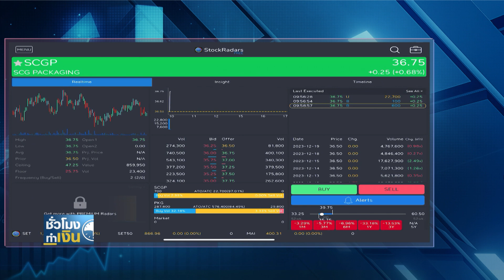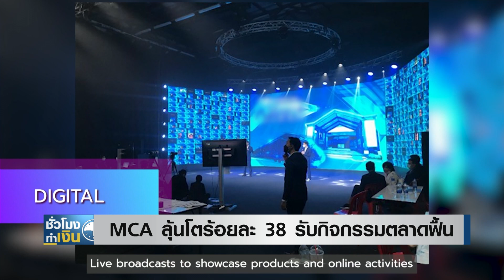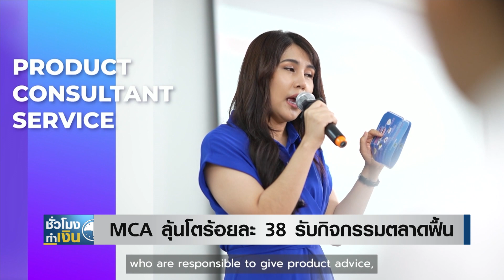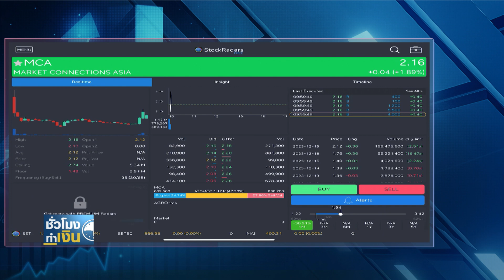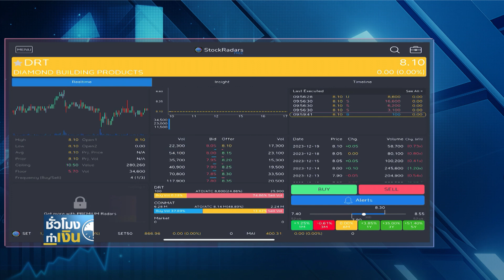SCGP ปิดดีลซื้อธุรกิจบรรจุภัณฑ์เวียดนาม I TNN ชั่วโมงทำเงิน I 20-12-66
- SCGP ปิดดีลซื้อธุรกิจบรรจุภัณฑ์เวียดนาม
"เอสซีจี แพคเกจจิ้ง" ยังคงเป็นธุจกิจที่เดินหน้าซื้อกิจการอย่างต่อเนื่อง ล่าสุด ปิดดีลการการเข้าซื้อหุ้นผู้ผลิตกล่องบรรจุภัณฑ์แบบพับได้ในประเทศเวียดนาม ด้วยเงินลงทุนเกือบพันล้านบาท โดยการลงทุนครั้งนี้ ยังมีอีกหนึ่งบริษัทจดทะเบียนของไทยอย่าง "สตาร์เฟล็กซ์" ร่วมเป็นพาร์เนอร์เข้าซื้อหุ้นด้วยเช่นกัน โดยหลังจบดีล ทั้ง 2 บริษัทคาดว่าจะรับรู้รายได้ทันทีในปีหน้า
- MCA ลุ้นโตร้อยละ 38 รับกิจกรรมตลาดฟื้น
ราคาหุ้นของ "มาร์เก็ต คอนเน็กชั่นส์ เอเชีย" ซึ่งเป็นหุ้นขนาดเล็กในกระดาน mai บวกขึ้นมาได้โดดเด่น จากการเข้าเก็งกำไรแนวโน้มผลประกอบการที่มีโอกาสเร่งตัวในช่วงปลายปี ทำนิวไฮใหม่ ซึ่งเป็นช่วงที่กิจกรรมทางการตลาดจะเป็นไปอย่างคึกคัก ตอกย้ำเป้าปีนี้โต 38% เติบโตสอดรับการประสานเสียงของโบรกฯ
- DRT ลงทุนขยายกำลังการผลิตอิฐมวลเบา
"ผลิตภัณฑ์ตราเพชร" ที่ประกาศแผนการลงทุนรอบใหม่ ขยายกำลังการผลิตอิฐมวลเบาเพิ่ม 2.9 ล้านตารางเมตร ภายใต้งบลงทุนประมาณ 648 ล้านบาท แก้ปัญหากำลังการผลิตไม่เพียงพอต่อความต้องการของตลาดฯ คาดพร้อมเดินเครื่องจักรเชิงพาณิชย์ได้ในไตรมาส 2 ของปี 2568